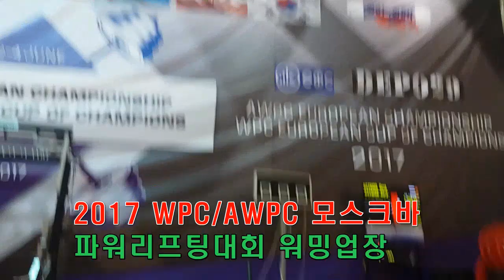러시아 파워리프팅대회 워밍업장 모습 파워리프팅 이용수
러시아 파워리프팅대회 워밍업장
여자부 경기와 워밍업장 모습들.

WPC/AWPC 파워리프팅이 대한민국의 파워리프팅 경기 발전에 도움이 되었으면 합니다.